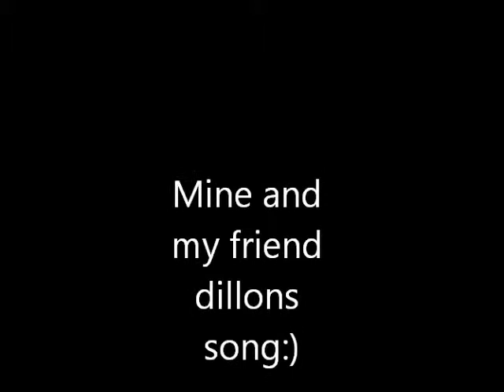Gabriel wells and dillon's song.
me and my friend wrote this song when i was 13